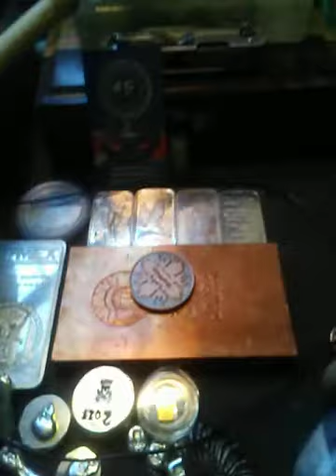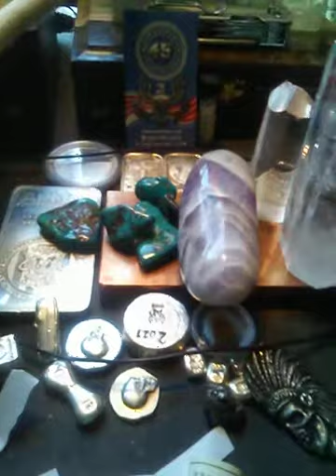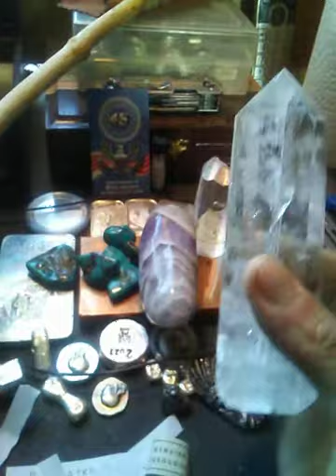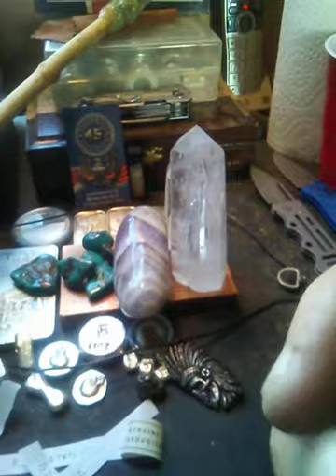My early Christmas gifts MailCalled my friend John C, Alan send me at a gift!! ^w^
John C, Alan send me a

1 Crystal Wand
2 Quarter
3 Genuine Turquoise
4 Bismuth
5 Ruitiated Quartz
6 Crystal necklace
7 Banded Amethyst
8 Clear Crystal Tower

124 Millers Park Norwich NewYork 13815